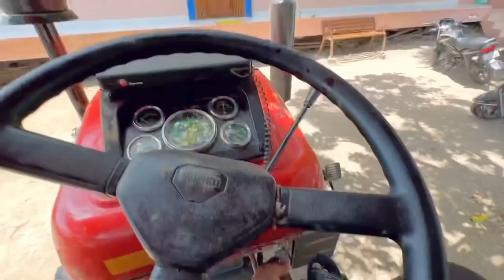पूरी रात रोटावेटर चलाया और Soft तोड़ दी 🥵 / Swaraj with rotawaiter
Tractor Swaraj, modification patel farming, videos tractor, vlog,mp farming vlogs, tractor Swaraj modification at hom, Swaraj Tractor rotawaiter performance, tractor ne rotawaiter saft Tod Di, tractor new video,

                           धन्यवाद।  🙏